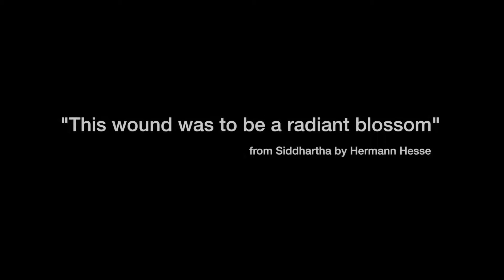Channeling Ganesh - Flylingual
Written and Performed by Flylingual

FIlmed by Jeremy Cook

Lyrics written for and featured on "It's Ok (it can be fixed)
from the upcoming album
'Between the finger and the Moon' by Pleado